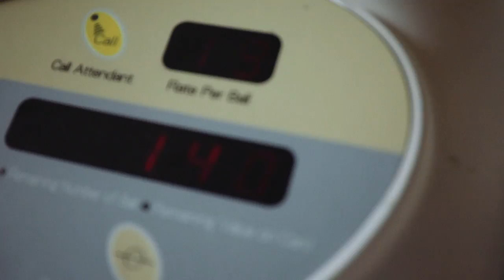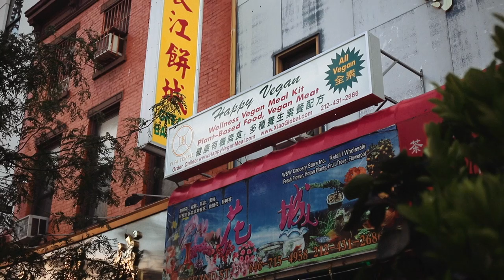Golfing in Manhattan | NYC VLOG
Meeting up with Brett Conti for a little skate board and golfing action at Chelsea Piers. Also Sarah and I walk about town and debate about Bubble Tea.

My Gear:
Vlog Camera
Lens I have
Lens I want